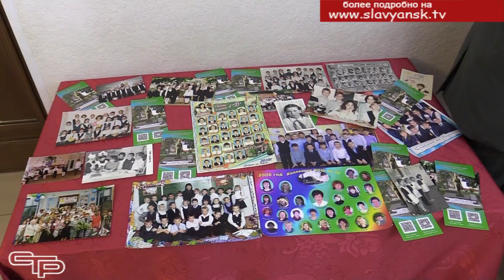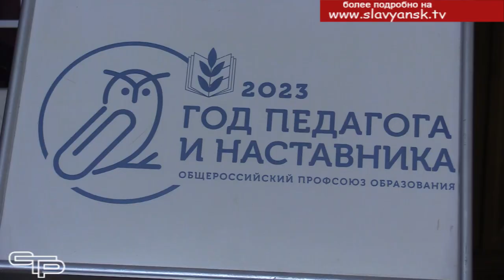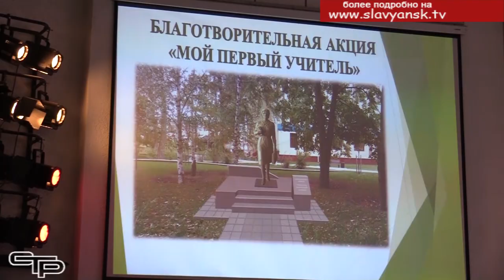Старт акции "Моя первая учительница"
Как сказал поэт: случается учительское счастье из наших ученических побед. Да, действительно, учителями славится Россия. И представители этой благородной профессии достойны не только самых высоких слов, но и увековечения в виде памятника. В Славянском районе было решено создать скульптуру первой учительницы. Конечно, эта инициатива была поддержана общественностью